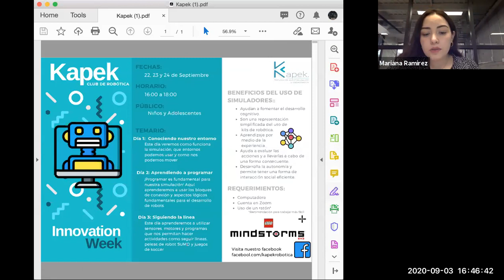[SNR] Solo Negocios Radio del 03 de septiembre de 2020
Entrevista: Jesús Treviño con el tema Robótica en Línea.